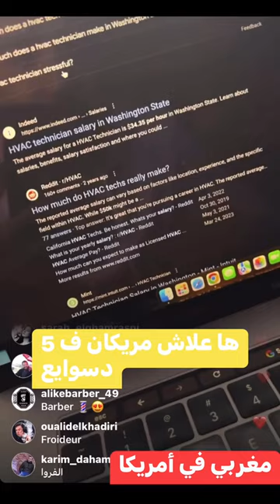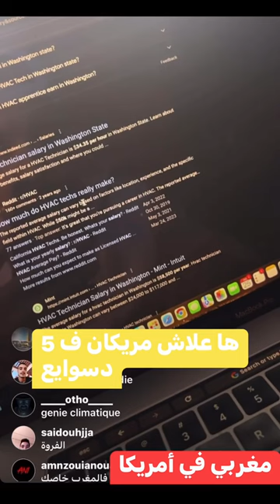غير الا مبغيتيش دير الفلوس 🇺🇸✈️💰